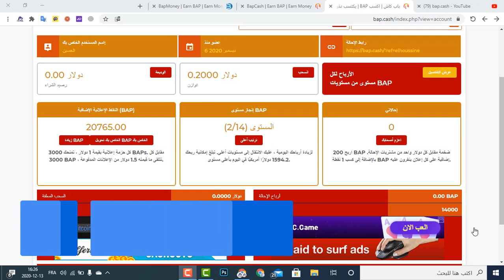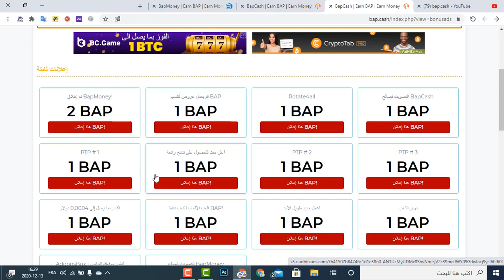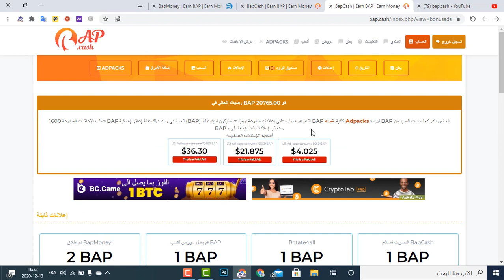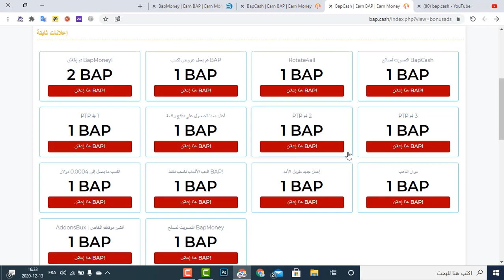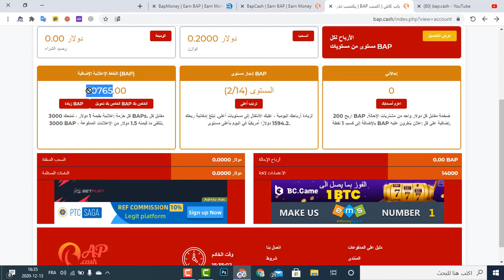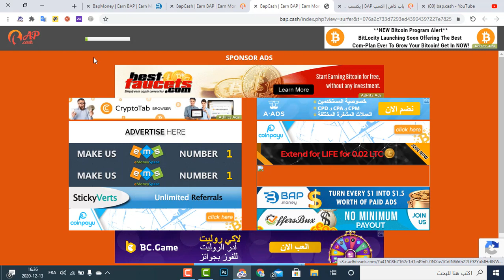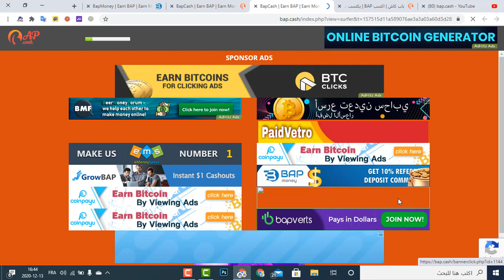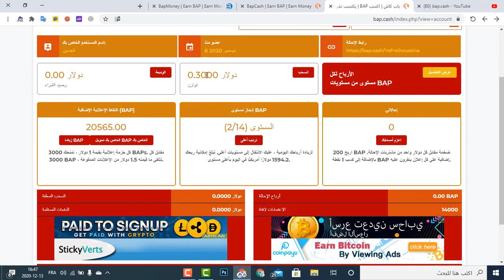تحدير هام من هده المواقع النصابة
_______________👇👇يمكنك التواصل معي من هنا👇👇______________________________